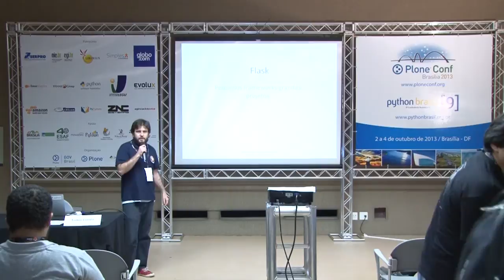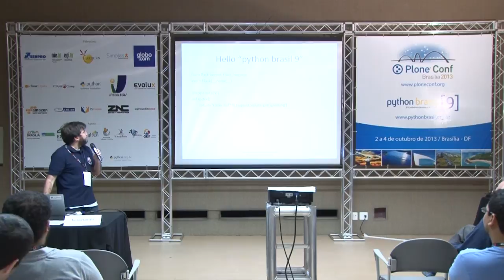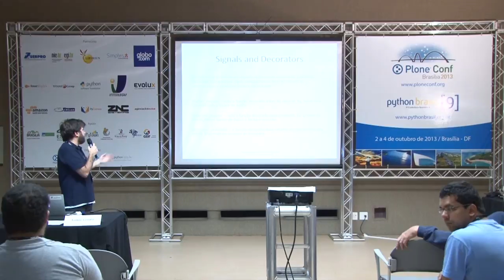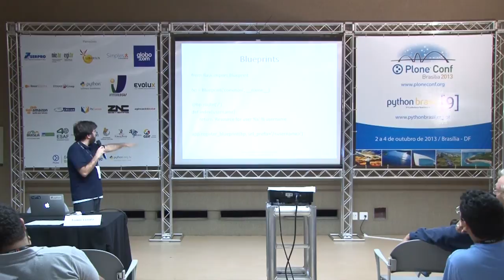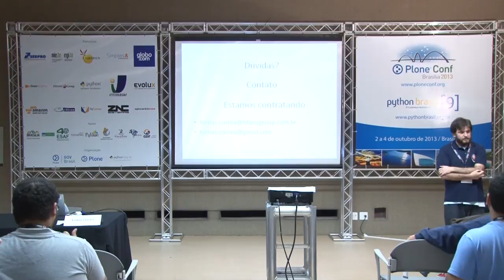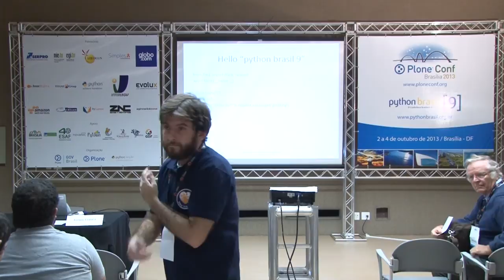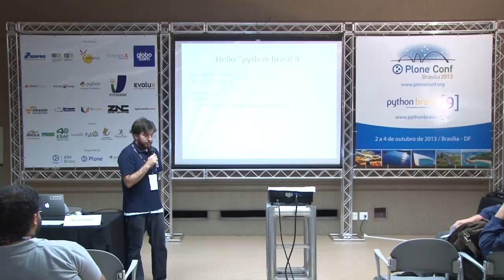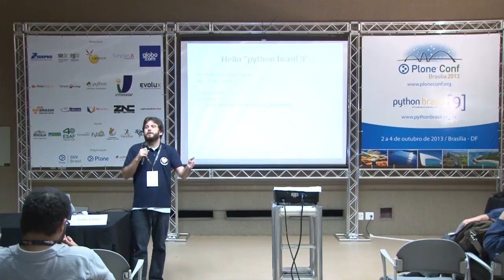Flask: pequeno framework, grandes projetos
Talk by Tomás Corrêa at Plone Conference 2013 and PythonBrasil[9] - Brasília / Brasil